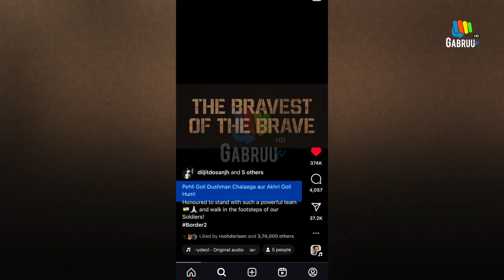'Border' 2 'ਚ Diljit Dosanjh ਦੀ ਐਂਟਰੀ, ਨਜ਼ਰ ਆਉਣਗੇ 'ਫੌਜੀ' ਦੇ ਕਿਰਦਾਰ 'ਚ ! | Gabruu | Bollywood